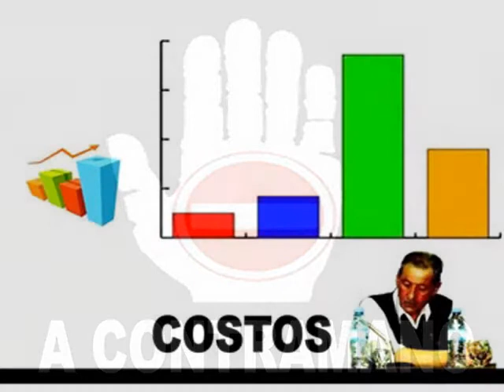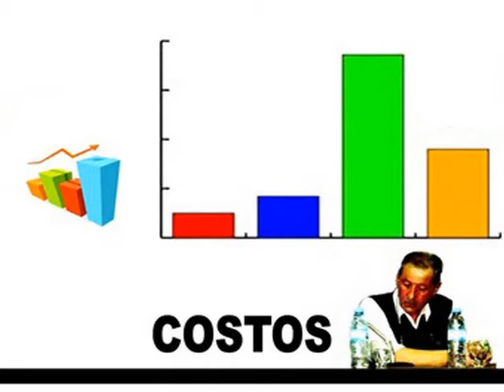LAS COOPERATIVAS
Las herramientas de la economía social, las chicas y las 4 grandes del buen humor... De distribución eléctrica.